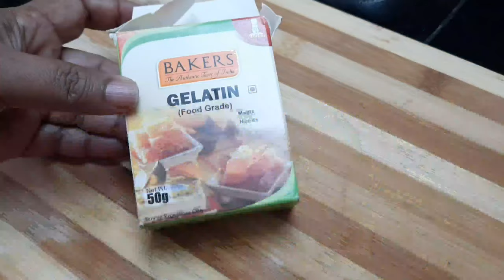A halfday Vlog and Simple Mango Pudding | Beena Neelambari